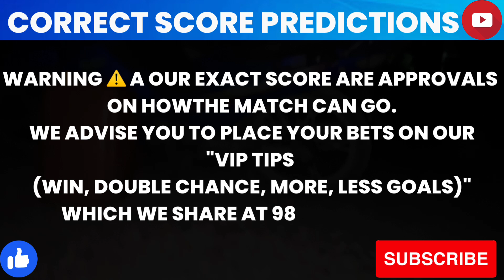CORRECT SCORE TODAY ( football predictions today )FIXED MATCHES SOCCER TODAYPREDICTIONS ODDS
Today's Football Predictions 16nd JULY 2023 Best

XRTA Tips | FOOTBALL PREDICTIONS TODAY 11/072023 |
Score exact
correct score
tips football

Score exact
correct score
tips football

Liga prédiction
Serie a  predictions
Ligue 1 prédictions
Bundesliga prédictions